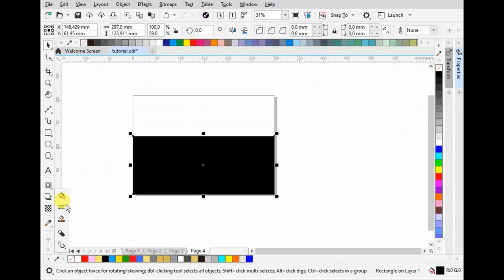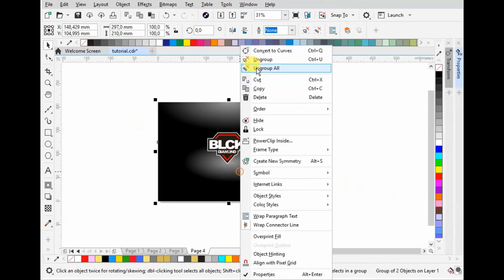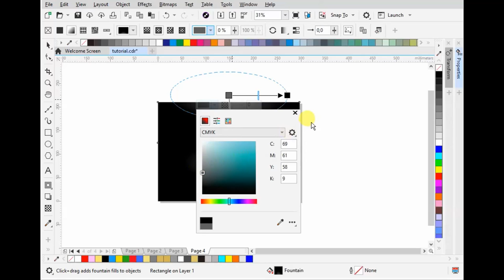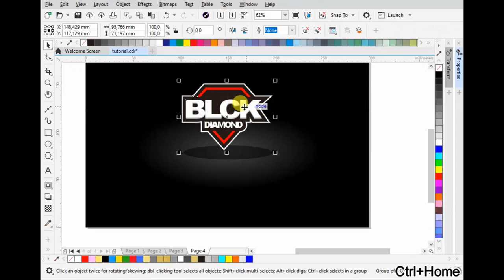Design Tutorial - Esports logo Presentation